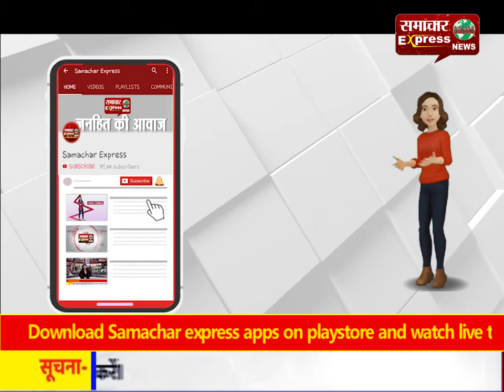करनाल : जिले में किसी भी प्रकार का अतिक्रमण सहन नहीं किया जाएगा: डीसी